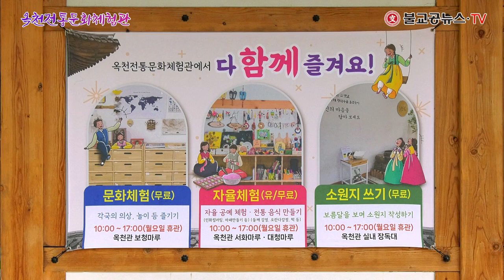명소탐방~!! 옥천전통문화체험관